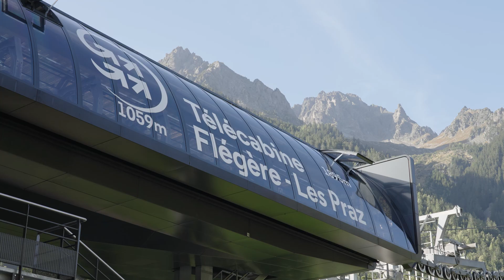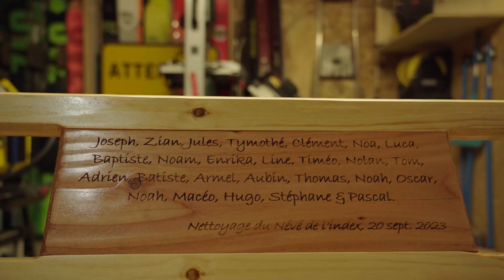Circul'R - réduire avec Upcycling & Design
La Compagnie du Mont-Blanc s'est engagée dans une démarche d'économie circulaire afin de réduire et de valoriser ses déchets.

L'accélération de cette dynamique a été permise grâce à la création de nouveau partenariat avec plusieurs acteurs du territoire.

📍 Upcycling & Design sublime des déchets issus de nos activités en leur offrant une nouvelle vie.